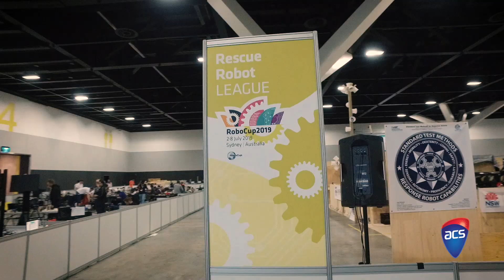What is RoboCup?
Established in 1997, RoboCup is an international competition that began as a way to progress the pursuits of researchers and students in the field of robotics. RoboCup has evolved over the past two decades to become an incubator for commercial and industrial robots. ACS is proud to be the STEM champion of RoboCup 2019.